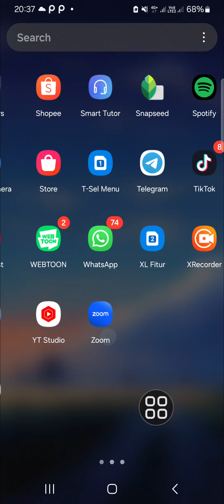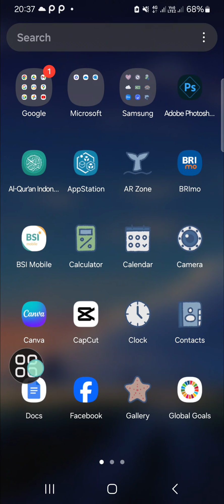How to Find Hidden Apps on Android Mobile Phone I Check Your Hidden Apps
In this video, we'll show you how to uncover hidden apps on your Android phone. Whether you suspect someone has hidden apps on your device or you just want to ensure your privacy, this tutorial will guide you through the process step-by-step.